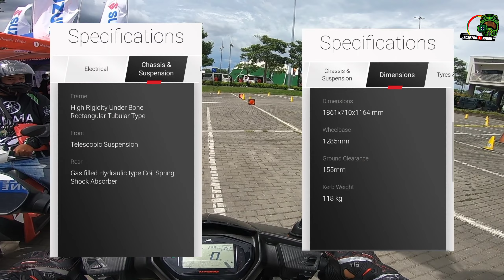MAKINA MOTO TIANGGE | TEST RIDE CONSORTIUM : TVS NTORQ 125 | TVS DAZZ 110 - TEST RIDE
BIG SHOUT OUT TO MAKINA @makina8879 TVS MOTORCYCLE COMPANY PHILIPPINES @tvsmotorcompany

Please Watch Till End! All You Need To Know About TVS NTORQ 125 And TVS DAZZ 110 Is In The Video!

Pakiusap Tapusin Hanggang Huli Lahat Ng Gusto Nyo Malaman Sa TVS NTORQ 125 At TVS DAZZ 110 Ay Nasa Video Na!

Comment Na Lang Kung May Tanong Pa Kayo Matapos Nyong Mapanuod Ang Video.😉

Available @ SC8ter Rider Official Garage
Lazada

Watch In HD Resolution 😎😎

Watch Till End! Alamin! 🤔💭

Reminder : Do It At Your Own Risk 😬😁

Video Editing App Used:
VLLO

Photo Thumbnail Editing Used:
Snapseed

Smartphone Editing Used:
INFINIX HOT 11S 6GB|128GB